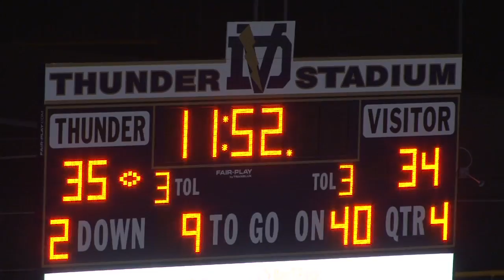DV Junior Varsity Highlights 2014 v1